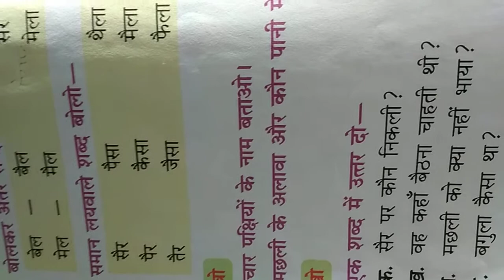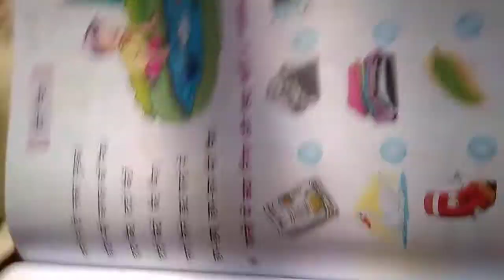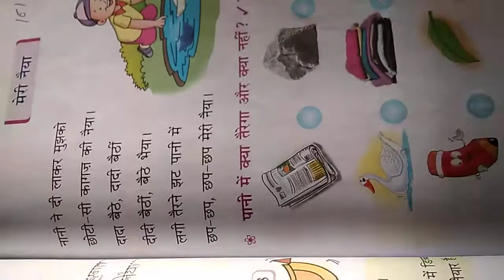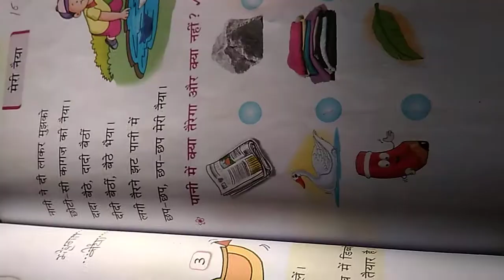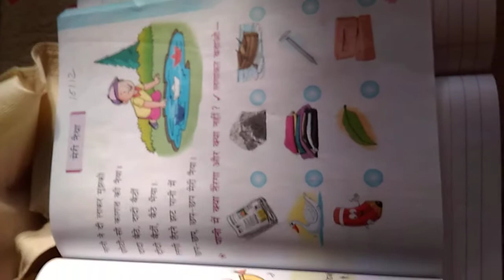pearl school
STD 1 Hindi made by Shraddha 16-12